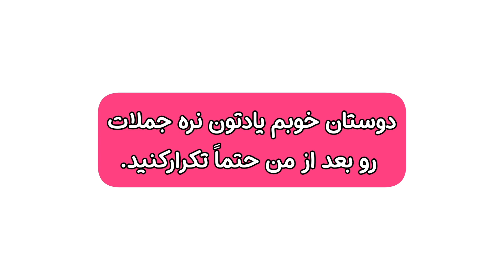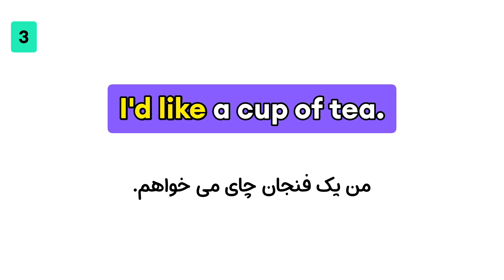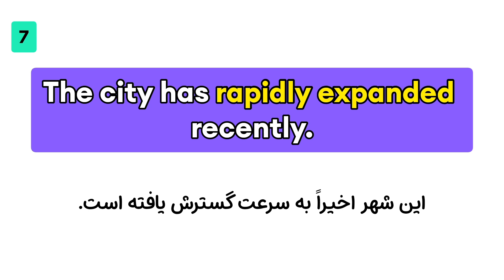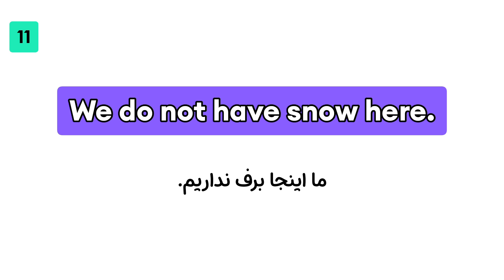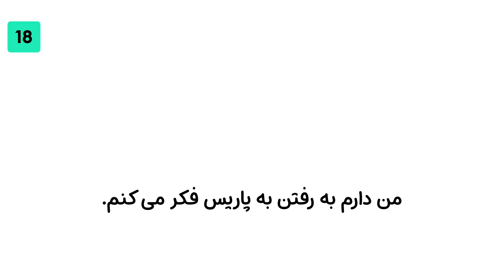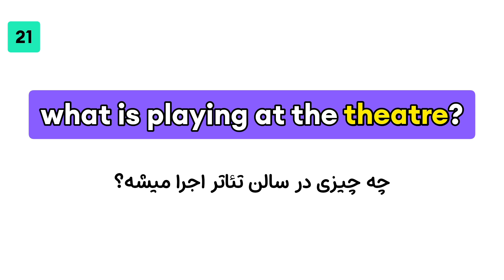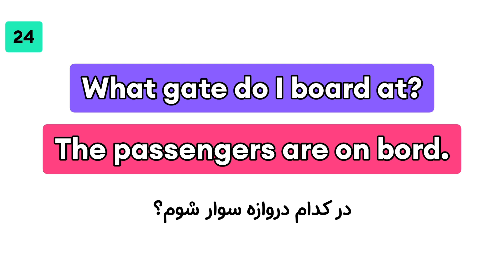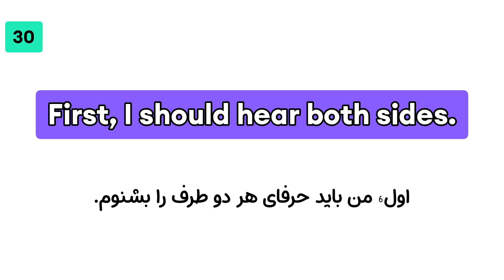یادگیری فوری مکالمه لذت بخشه:جمله جدید انگلیسی با تکنیک مکالمه|جملات انگلیسی به فارسی|تسلط بر مکالمه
در این ویدیو  قراره 30 جمله طلایی انگلیسی به فارسی رو که جملات جدید  و مفیدی هستند یاد بگیرید. تکنیک من برای شما کار بر روی جملات جداگانه به همراه تلفظ صوتی و توضیحات مربوط به لغت تلفظ و دستور زبان هست. در ضمن این جملات کاربردی با اکسنت امریکن به شما آموزش داده میشه.
دوست خوبم یادگیری جمله های پرکاربرد درمکالمات روزمره انگلیسی می تونه برات خیلی جذاب و شیرین باشه. اگرقصد داری محاوره انگلیسیتوتقویت کنی بدون اینکه درگیر یادگیری گرامر بشی این جملات پرکاربرد می تونن برات خیلی مفید باشن. وچون تایم ویدیوکوتاهه خسته نمیشی وازدیدن ویدیو لذت می بری.

لطفا اگراموزش من براتون مفید بود ویدیو رولایک کنید وکانالم روسابسکرایب کنید. ممنون میشم لینک سابسکرایب رو برای دوستاتون هم بفرستید که اونا هم بتونن جمله های پرکاربرد درمکالمات روزمره انگلیسی را ازیک استاد حرفه ای یاد بگیرن
لطفا برای سابسکرایب کانال روی لینک زیر کلیک کنید:

من غزال هستم. مدرس تخصصی ایلتس  با مدرک دانشگاهی دکتری اموزش زبان ومی تونم بهتون کمک بکنم که انگلیسی رواز پایه تا سطح پیشرفته بصورت رایگان با متد های اموزشی مناسب یاد بگیرید تا اگردراینده خواستید مهاجرت کنید و به مدرک ایلتس نیاز داشتید پایه زبانتون خیلی قوی شکل گرفته باشه

آموزش زبان انگلسیی
انگلیسی حرف زدن
صفر تا صد انگلیسی
تسلط بر زبان
تسلط برمکالمه
جملات کاربردی انگلیسی
یادگیری فوری مکالمه
مکالمات روزمره انگلیسی
مکالمات ضروری
جملات انگلیسی به فارسی
جملات پرکاربرد انگلیسی
یادگیری فوری
انگلیسی آسان